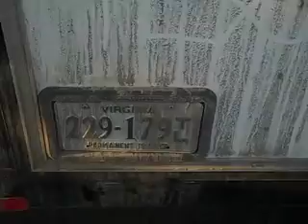Bout Damn Time Tour Update #2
Second installment from our run on the 'Bout Damn Time Tour!